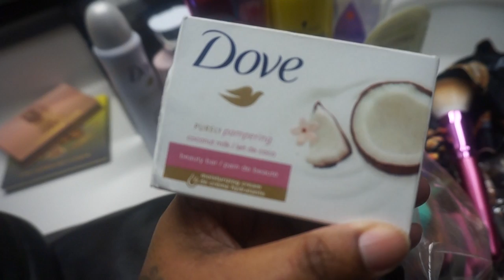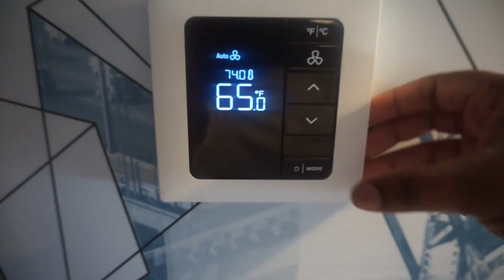How I Make $3k-$5K Monthly on ONLYFANS **Sugar Daddies** | Entrepreneurship & Wealth